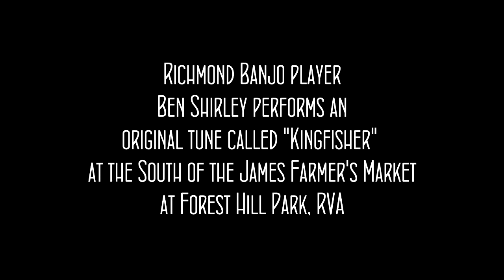South of James Farmer's Market- Ben Shirley performs an original "Kingfisher"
This is really a fine performance by Ben Shirley, listen to all the riffs he is doing on this ancient banjo. This was at Forest Hill Park GrowRVA Farmer's Market, South of the James.